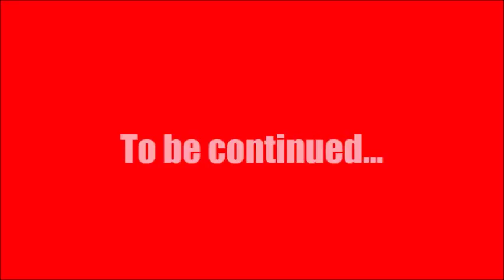Doom II (Part 3): Chocolate Orange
The Woaf and I continue to bring PAIN to the Hellspawn, whilst enjoying a delicious Terry's Chocolate Orange.